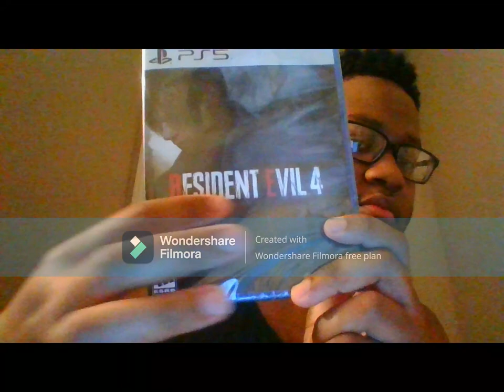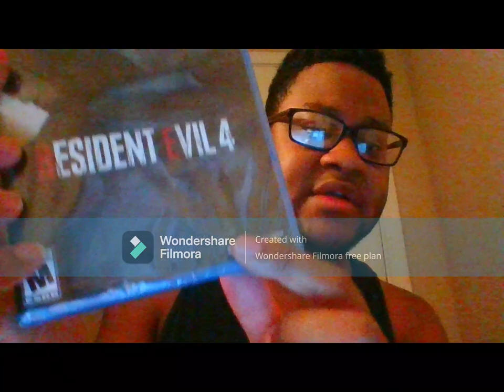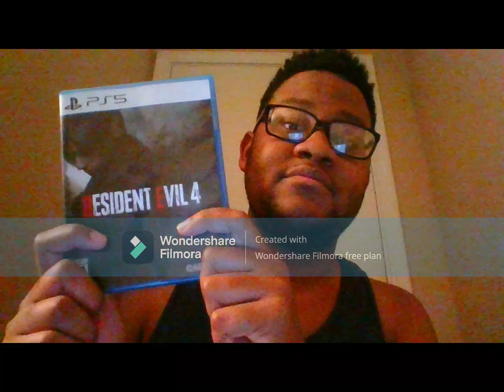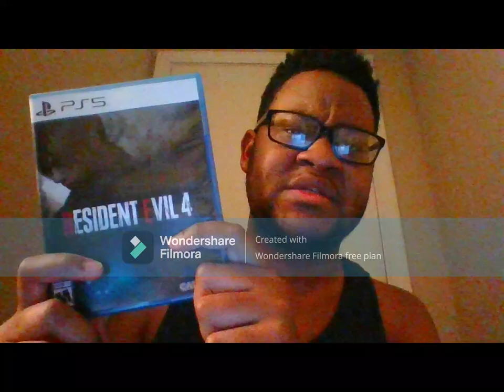*BINGO TIME??* TaurusHawk Unboxes Resident Evil 4 Remake! (PS5)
This is my PlayStation 5 unboxing to the remake of Capcom's "Resident Evil 4."

0:00 - Beginning/Intro